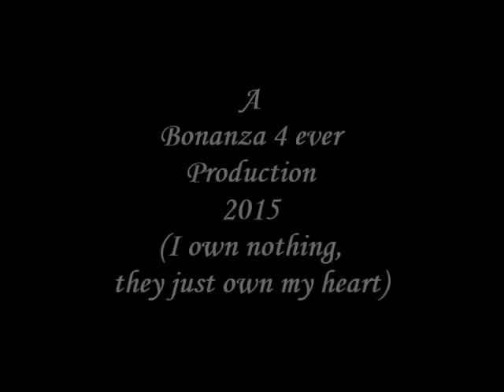Bonanza-"Answer"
The caring, the Cartwrights.